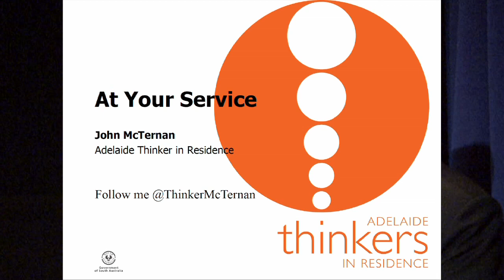John McTernan - More Effective Public Service #1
John McTernan talks about Co-production at the beginning of his Adelaide Thinkers in Residence residency.